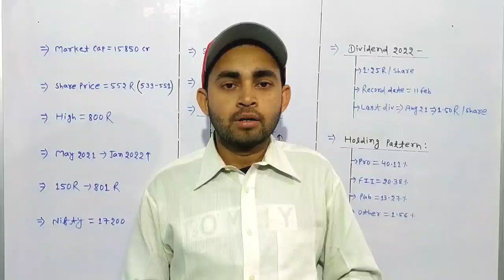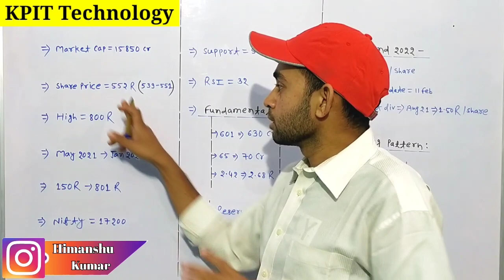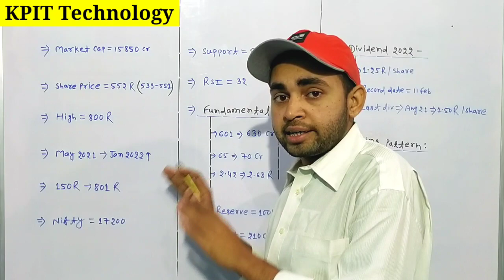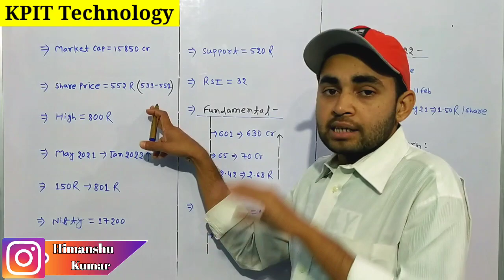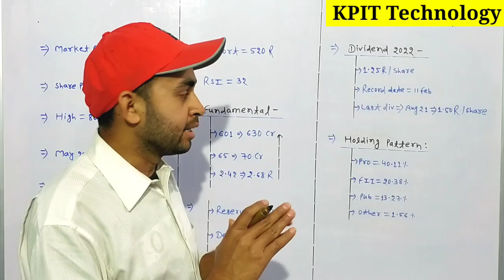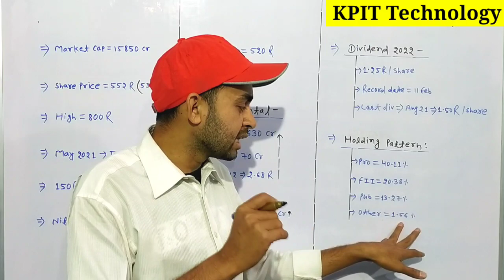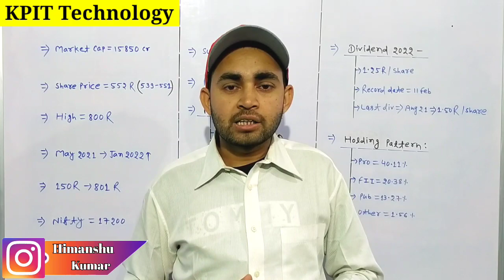Kpit technologies share latest news | Kpit tech share latest news | Future Of India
In this video you will know about kpit technology share latest news and updates .

Hash Tags -

Please Note:-